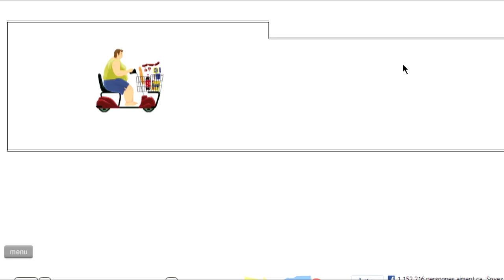#3 Happy Wheels - JE SUIS ALLERGIQUE AUX FLÈCHES ! [feat. Père Noël]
Bonjour cher auditoire du XXIème siècle !

Si vous n'avez pas envie de vous casser définitivement les jambes, mais que vous voulez quand même connaître la joie de piloter un fauteuil roulant et de vous aventurer dans le dur monde qui est le notre, et bien vous pouvez toujours jouer à Happy Wheels.
C'est un simulateur de fauteuil roulant donc, vous l'aurez compris, et dans cette série de vidéos complètement folle, je vais essayer d'accomplir le plus de cartes possibles dans ce jeu de parcours barré et moralement inacceptable.
Accrochez-vous à vos plâtres, faites chauffer vos bras, car on va envoyer du lourd dans ces vidéos. Personnes sensibles s'abstenir !

Vous pouvez bien entendu jouer à Happy Wheels en suivant ce lien intelligent
C'est gratuit et en plus c'est très drôle et addictif !

Faites cela dans les commentaires ou par message privé. Comme vous voulez.
Bye !